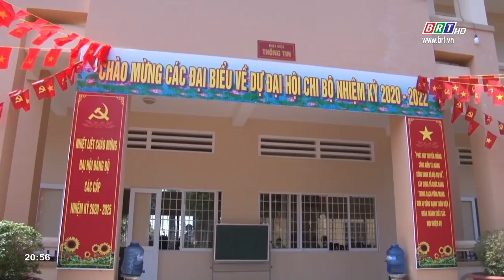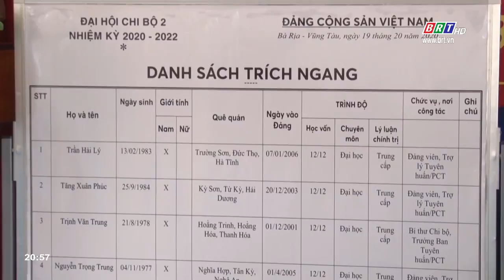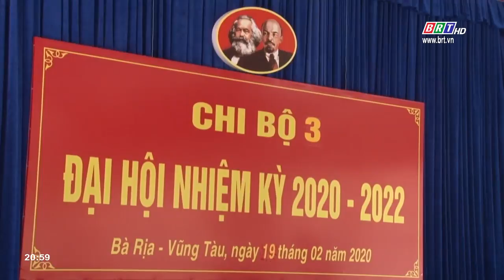Phòng Chính trị, Bộ CHQS tỉnh bR-VT: Sẵn sàng cho Đại hội Đảng bộ Phòng